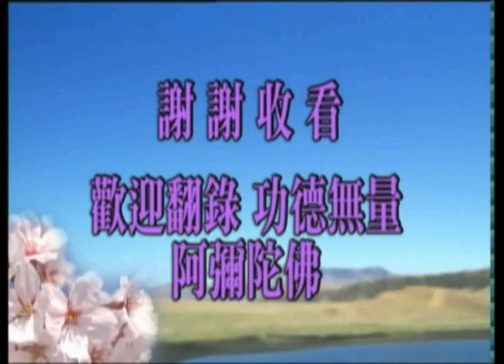學佛問答(答香港參學同修)--第085集/淨空老法師主講